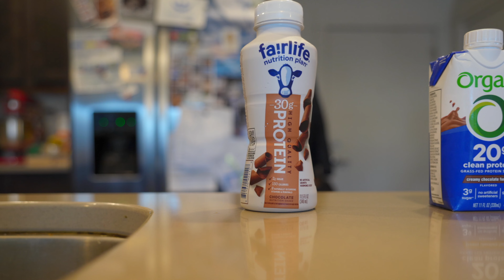Costco Protein Shake Review | Whey too much? My Costco Protein Shake Showdown!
Grab your shaker bottles, folks, because today, we’re diving deep into the protein-packed aisles of Costco! 🛒💪 I, Jair Brackner, willingly embarked on a muscle-building mission to bulk buy not 1, not 2, but 72—yes, you heard right, 72—protein shakes, all in the noble pursuit of discovering the shake that reigns supreme (and identifying which of the 4 brands to possibly sidestep). Will my taste buds ever recover? Can my refrigerator handle the sheer volume of bottled protein? And most importantly, will we uncover the elusive perfect shake that combines taste and gains? Prepare to embark on a rollercoaster of flavors, from the shockingly sweet to the unexpectedly umami, and let’s shake up the way we look at protein, together! Spoiler: Things may get a little... whey crazy! Let’s get sippin’!